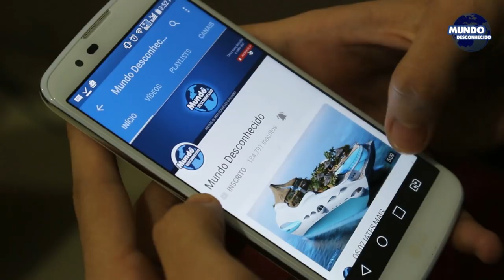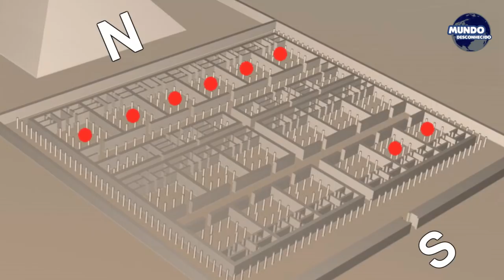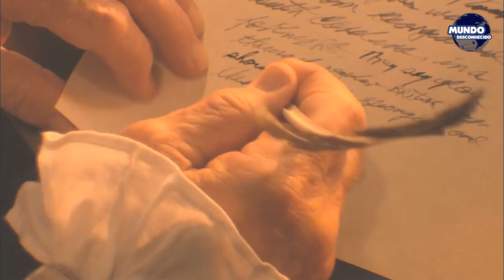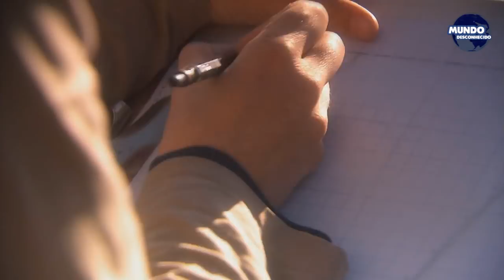Uma obra mais colossal que as pirâmides do Egito!